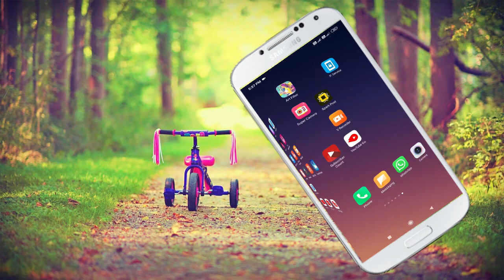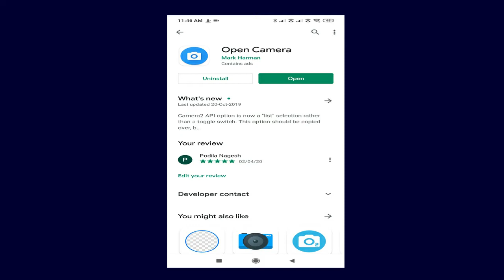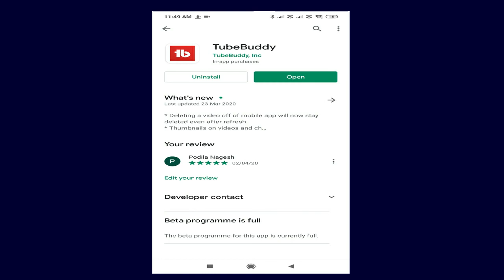Best Apps for YouTube channel # 2020 # బెస్ట్ యాప్స్ ఫర్ యూట్యూబ్ ఛానల్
మన మొబైల్ లోనే  యూట్యూబ్ ఛానల్ క్రియేట్ చేసుకొని ,
మైంటైన్ చేయడానికి కావాల్సిన 15 బెస్ట్ యాప్స్  గురించి
ఈ వీడియోలో చెప్పడం జరిగిందండి...